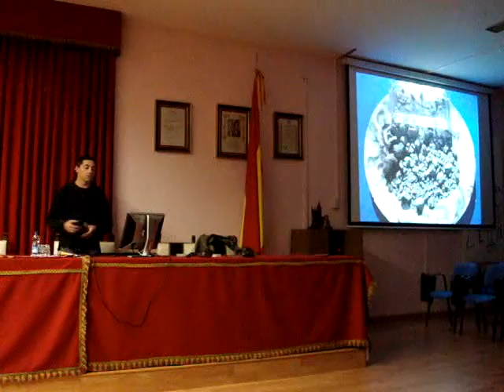Charla coloquio de José Vicente Casado sobre meteoritos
José Vicente Casado, eminencia mundial en el ámbito del estudio de los meteoritos, visitó ayer el colegio Ntra. Madre del Buen Consejo con el fin de dar una charla a todos los integrantes de la comunidad educativa de nuestro centro, a la que estaban todos invitados.

Los alumnos internos pudieron escuchar de primera mano una de las ponencias más interesantes a las que se puede asistir en esta materia actualmente, y, durante 1 hora y media, analizaron junto con José Vicente Casado todos los procedimientos científicos que rodean la búsqueda de estas formaciones rocosas extraterrestres.

Por último, cada uno de los asistentes al acto, pudo tocar diferentes meteoritos que el invitado amablemente cedió para su observación.